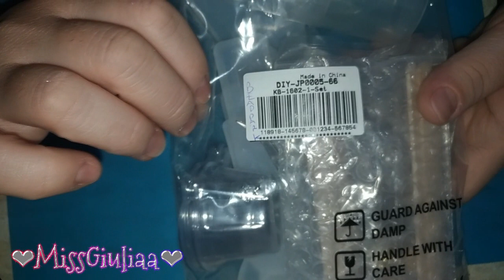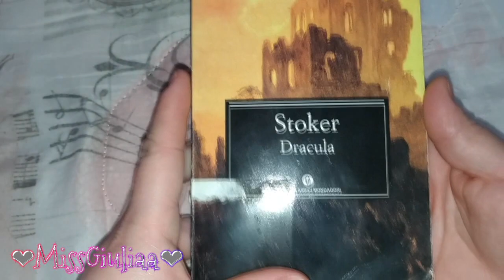DIY : Segnalibro in Resina | MIssGiuliaa per Beadpark | bookmark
Lista prodotti:
- rivoli swarovski 12 mm multicolor